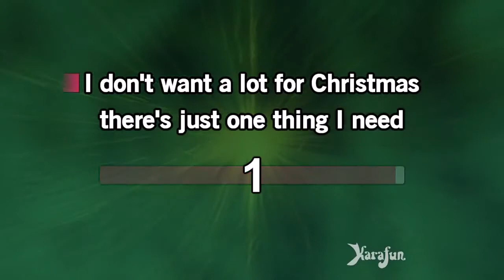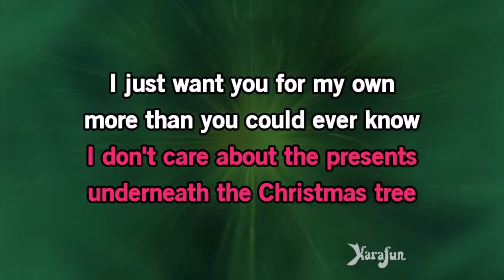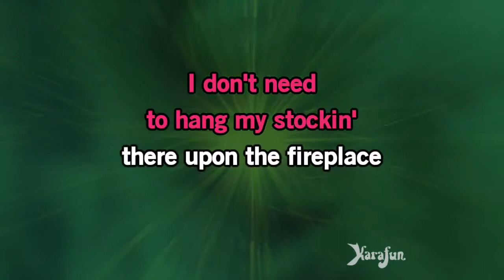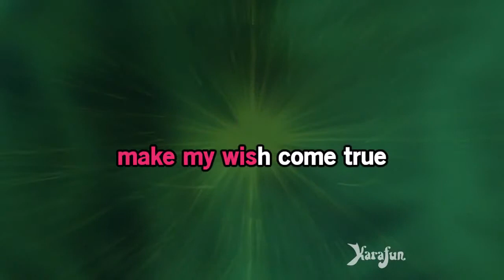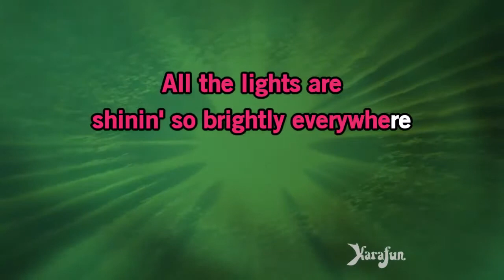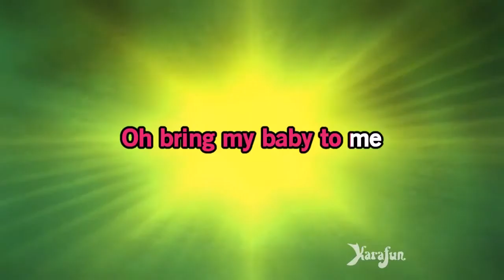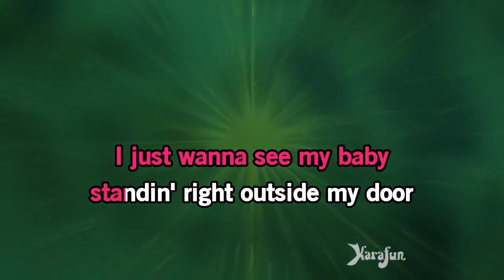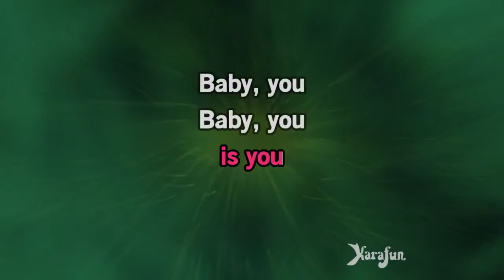Karaoke All I Want For Christmas Is You Lady Antebellum